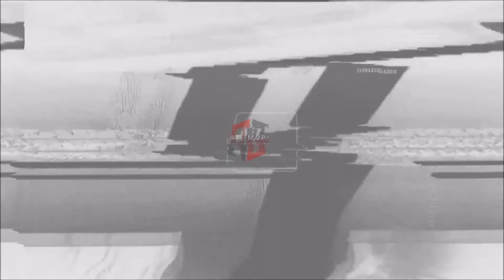2021 NFL DRAFT: Jaylen Waddle [Miami Dolphins] ᴴᴰ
2021 NFL DRAFT || MIAMI DOLPHINS || JAYLEN WADDLE HIGHLIGHTS